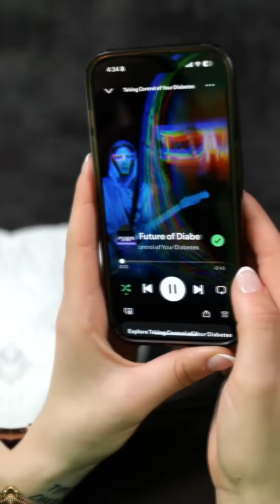There is a full video on my channel to learn more about this educational series and TCOYD! 💉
So, how do you have sex if you’re living with diabetes?  It’s a question a lot of people think about—but almost no one talks about.

In this episode, Dr. Manasi Jaiman and I get real about what it actually takes to navigate sex safely and confidently with type 1 diabetes.  From prepping like you would for exercise to managing CGM alerts and keeping low snacks nearby, I share what I wish I knew when I was younger. No shame, no awkwardness—just the honest advice you’ve been looking for.